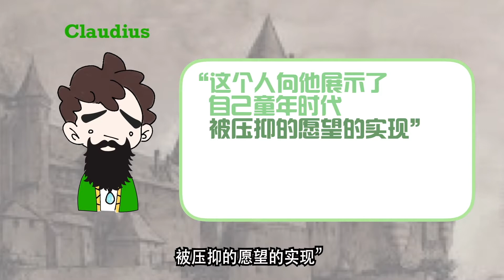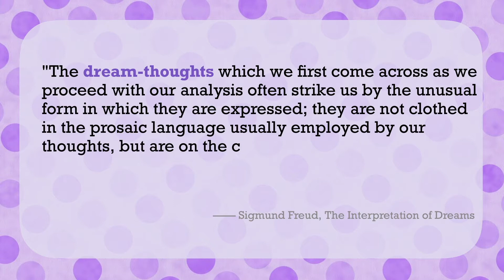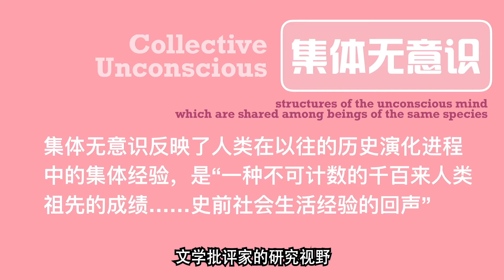精神分析理论 2：哈姆雷特与恋母情结｜【主题】Introduction to Psychoanalysis | 小明的右脑 Xiao Ming's Right Brain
小明的右脑｜精神分析理论｜第2期：哈姆雷特与恋母情结

关于“精神分析理论”系列：“精神分析理论”源自心理学的领域，但却也在文学中广泛运用。尤其是当文学开始关注探索个人的心理状态时。我们可以将“精神分析理论”视为读者可以用来分析故事中人物的深层思想、动机，或者作者的创作状态的一个工具。

在这期视频中，我们会为大家提供弗洛伊德以”俄狄浦斯情结“（恋母情结）治疗哈姆雷特的拖延症的全过程，也是将精神分析理论应用到文学中的一个非常鲜明的例子。除此之外，我们也会将弗洛伊德的偶像光芒一丢丢分享给他的继承人——拉康以及荣格老先生。

绘图/ 寞之痕、Andrea
字幕翻译/ 雪敏

如果你对于这一话题有什么独到的见解，尤其是如果你觉得小明哪里分析的不够准确，请填写在下面的留言区里。：）